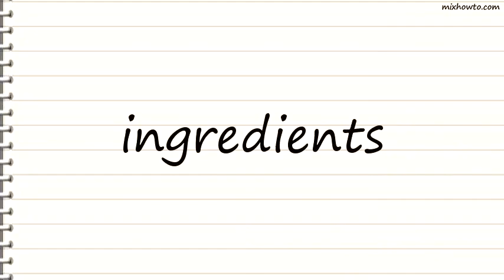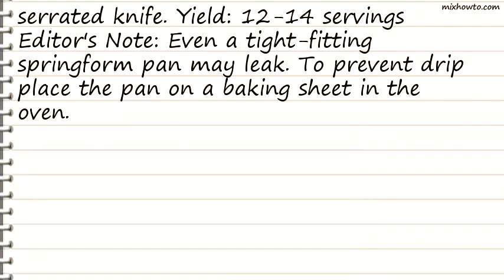Recipe Bavarian Apple Torte Recipe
INGREDIENTS:
-3/4 cup butter, softened
●FILLING:
●2 packages (8 ounces each ) cream cheese, softened
●1/4 cup sugar
●2 eggs
●3/4 teaspoon vanilla extract
●TOPPING:
●3 cups thinly sliced peeled tart apples